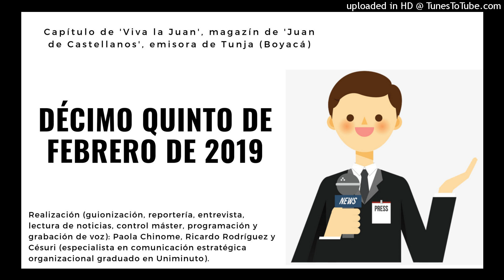DÉCIMO QUINTO DE FEBRERO DE 2019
30. Viva la Juan - viernes 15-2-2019 - Décimo quinto de febrero de 2019